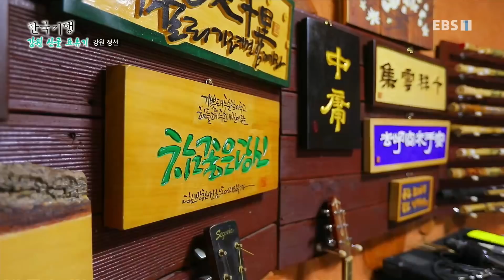한국기행 - Korea travel_강원 산골 표류기 3부- 흙집에 살어리랏다_#001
공식 홈페이지 강원 산골 표류기 3부- 흙집에 살어리랏다,

강원도 정선, 자시만 되면 무릉도원이 열린다는 자개골 마을에서 흙집 사는 맛으로 살고 있다는 최승업 이기은 부부. 두부와 청국장 만들어 대접하기, 막걸리 만들기, 약초탕으로 반신욕하기 등

강원도 정선,자개골 마을,흙집,부부의 일상,두부 만들기,청국장 만들기,막걸리 만들기,약초탕,반신욕,